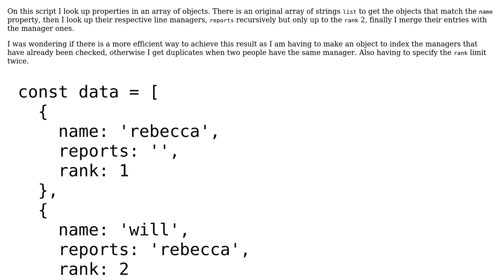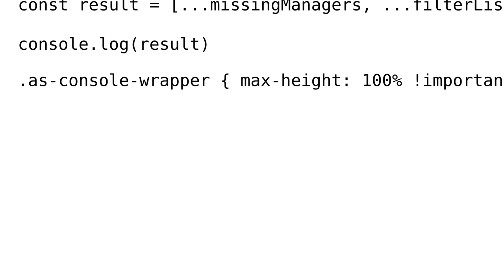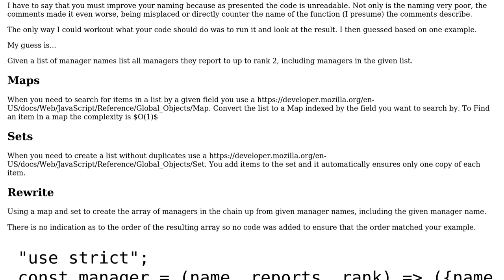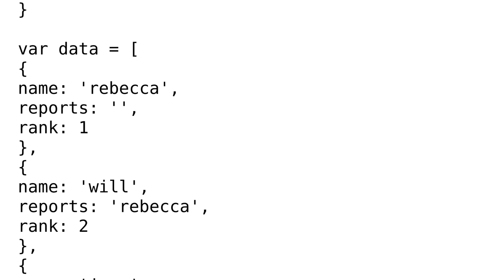Recursively find data in array of objects (2 Solutions!!)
Recursively find data in array of objects

With thanks & praise to God, and with thanks to the many people who have made this project possible! | Content (except music & images) licensed under CC BY-SA | Music | Images & others | With thanks to user konijn user Blindman67 user Alvaro and the Stack Exchange Network Trademarks are property of their respective owners. You are responsible for your own actions.